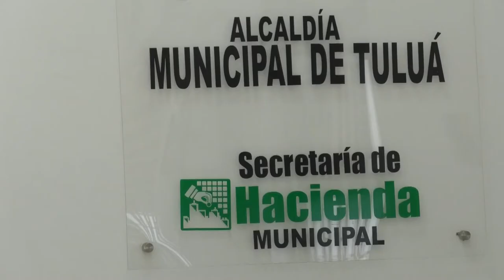Definido calendario para pago de impuestos en Tuluá.